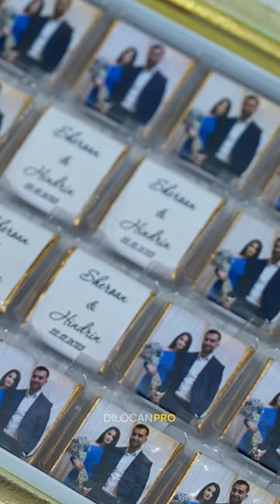IMAD SELIM / 2024 / Kurdische Hochzeit by DilocanPro